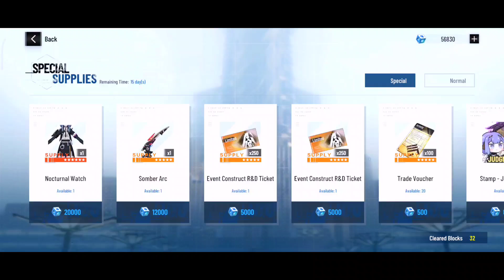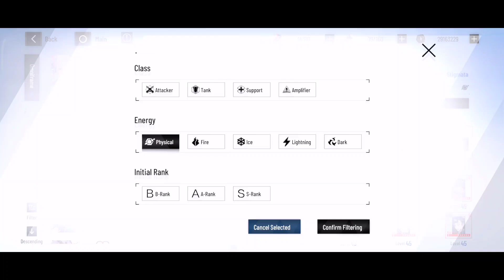AISHA PRIME - COATING SULTAN RASA GRATISAN || PUNISHING GRAY RAVEN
Punishing gray raven gameplay